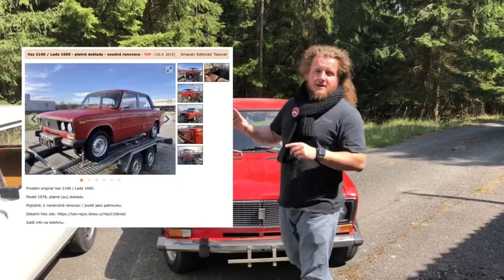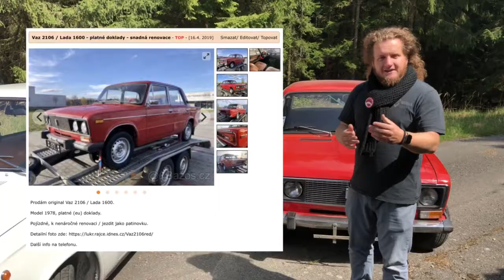Nejhezčí Žigulíci všech dob?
Máša na půjčovně, Bílá před předáním a original 2106 na prodej?